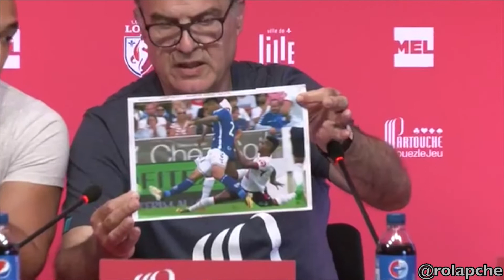Bielsa au micro #17 - Cours de médecine relatif aux blessures de Malcuit et Thiago Mendes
Vendredi 18 août 2017. A l’issue de la conférence de presse d’avant-match contre Caen comptant pour la 3e journée de Ligue 1, par sa propre initiative, Marcelo Bielsa a voulu clarifier (données en main) les affirmations émises par les médias au sujet du rendement physique du LOSC contre Strasbourg ainsi que sur la nature des blessures de Kevin Malcuit et Thiago Mendes.